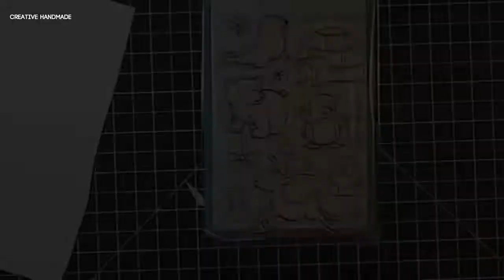Hướng dẫn làm thiệp giáng sinh tuần lộc tặng bạn bè | Creative Handmade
Các bạn đang xem: Hướng dẫn làm thiệp giáng sinh tuần lộc tặng bạn bè